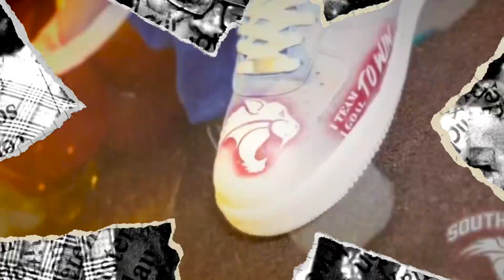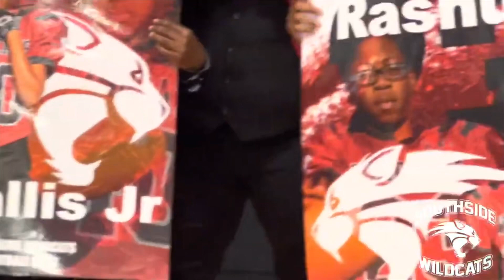Wildcats Sneaker Ball 2022